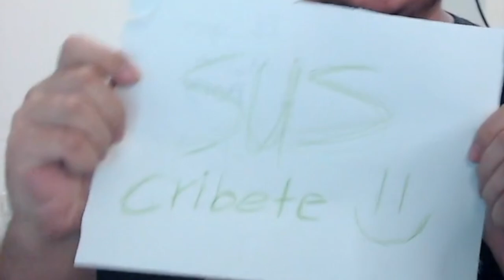☃️ ¿ERES TU, GOD? ☃️ [03]